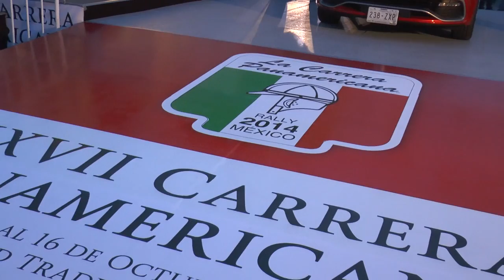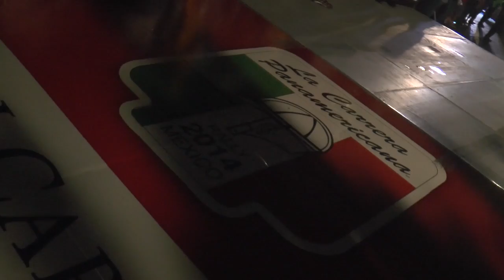Panamericanarally 2014 - 1.den